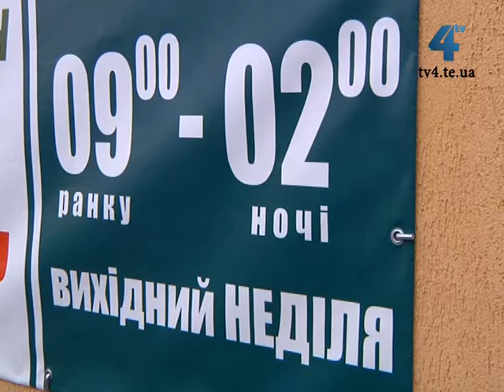Магазин-гуртовню сертифікованих запчастин для маршрутних автобусів відкрили у Тернополі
Дешевше, швидше і якісніше ремонтуватимуть маршрутки у Тернополі. При комунальному підприємстві "Міськавтотранс", яке здійснює маршрутні перевезення в місті, сьогодні відкрили магазин-гуртовню сертифікованих запчастин для маршрутних автобусів, які раніше шукали і замовляли хто де. Водії маршруток кажуть, вчасний і надійний ремонт дозволить уникати перебоїв у графіку та зробить поїздки безпечнішими.